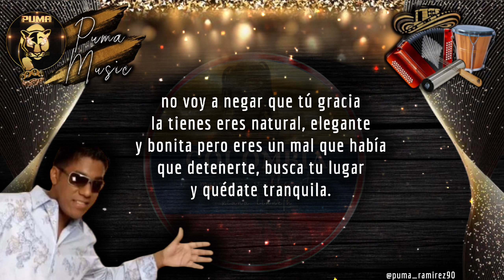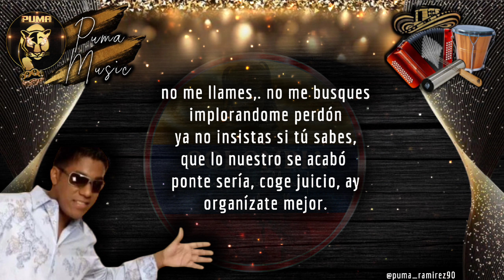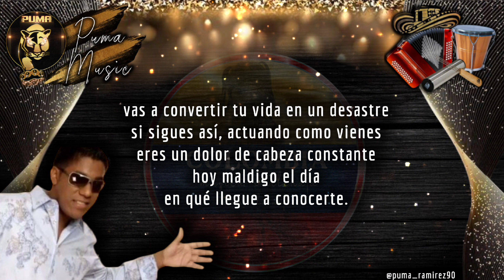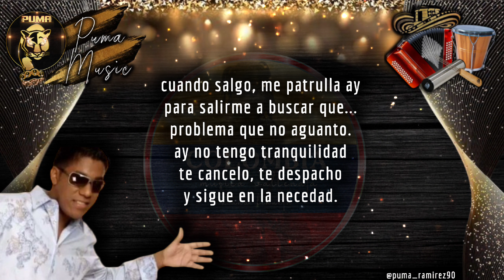Kaleth Morales, LA PELUSA 🎼 letra con sentimiento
Con sentimiento vallenato LA PELUSA 🎼 para cantar con el alma este gran tema de kaleth Morales

Letra con sentimiento puma music 🎙️